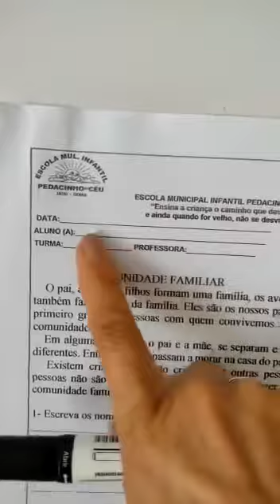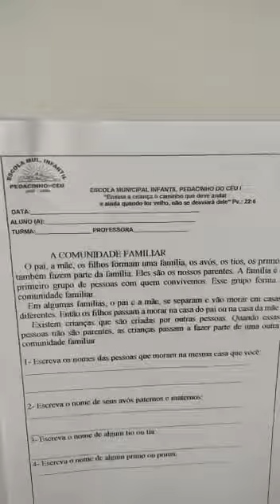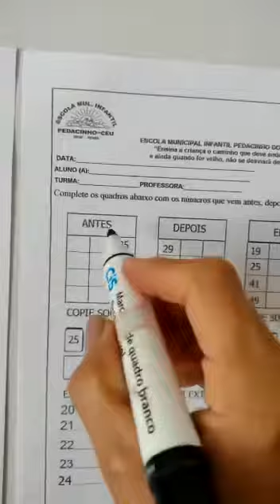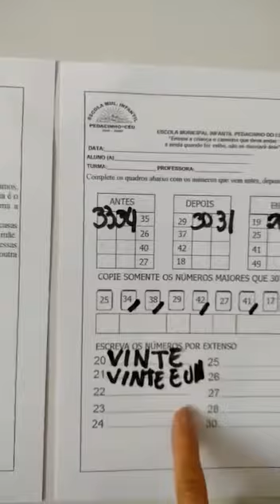17 de junho 1° ano Prof Marta